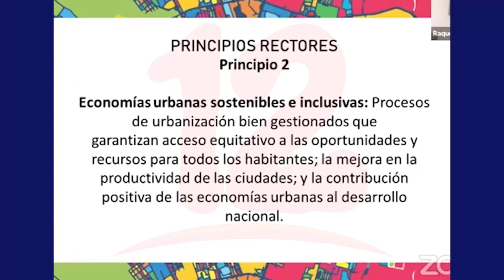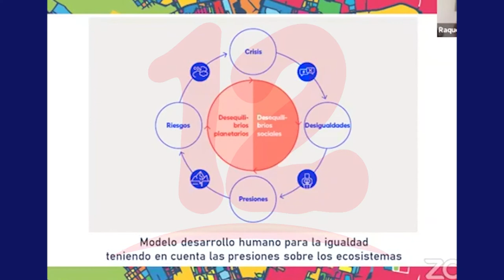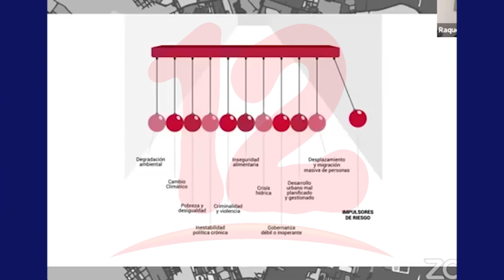SICA valora ordenamiento territorial de la región para la reducción de impactos ambientales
Noticias12Nicaragua SICA a través de la agenda estratégica regional llamó a los países a realizar una gestión integral de riesgo ante el ordenamiento territorial de la región para la reducción de los impactos ambientales.